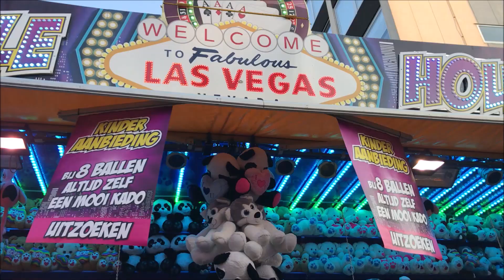kermis dordrecht 2019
22-6-19
De kermis in dordrecht is een leuke familie kermis. het was er best druk toen ik er was. Er stond een thrillride, een achtbaan, familie en kinderzaken dus een mooie opstelling. Met als nieuwe attractie de fire ball.

- Break Dance  No.3                  J.Hoefnagels
- Spinning coaster                     Fa Buwalda
- Fun Factory                              G.de Poorter-Verwijk
- Power Polyp                             E. Vader
- Fire Ball                                     P. Stroucken
- Autoscooters
- Mega Booster                           Bakker Meerveld
- Rainforest Labyrinth                W. Brunselaar